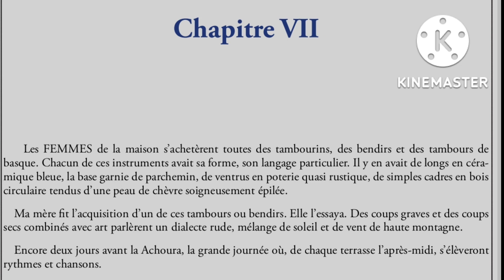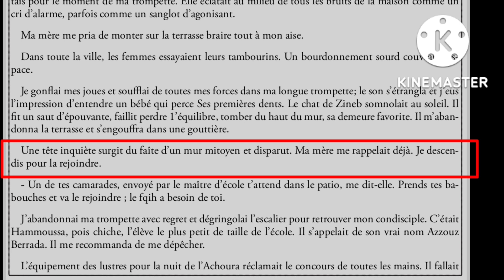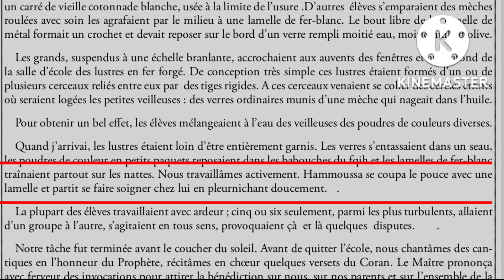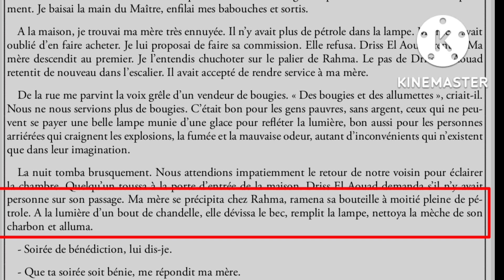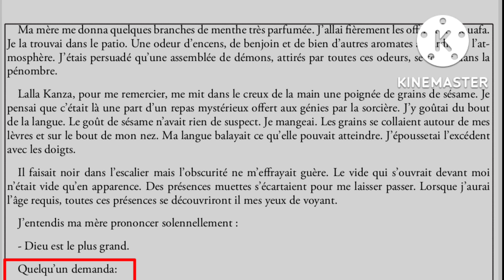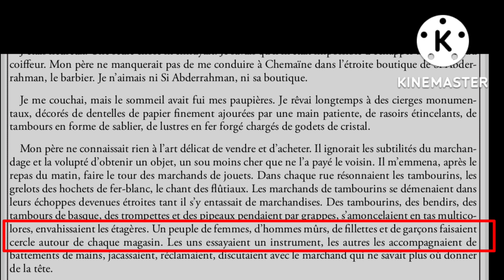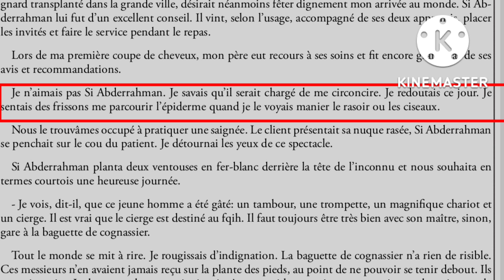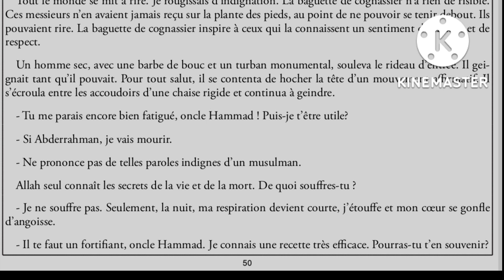1bac la boîte à merveilles chapitre 7 la partie 1 قراءة الفصل السابع الجزء الأول